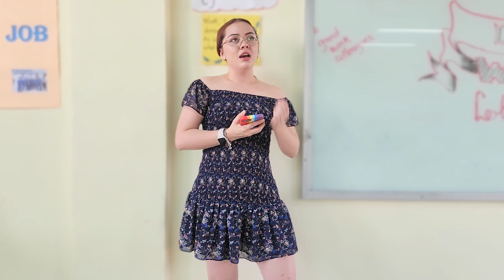LEVEL IV UPNFM DARIELA'S STUDY SATURDAY, MARCH 23RD, 2024